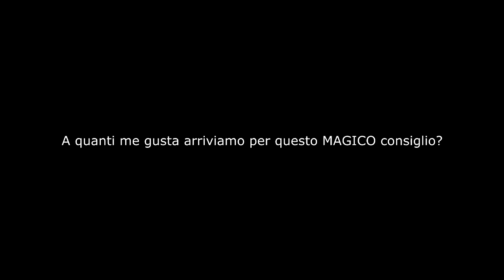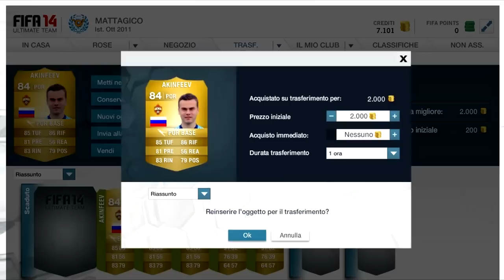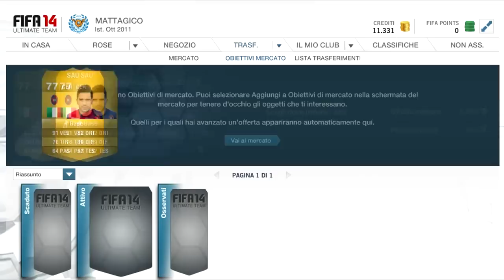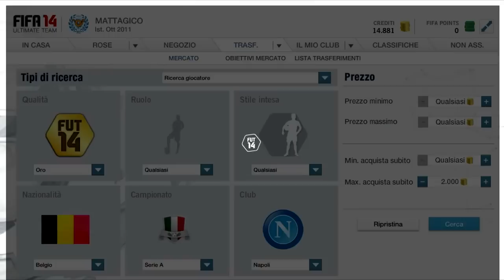FIFA 14 UT | ROAD TO 100.000 CREDITI #2 | Fifa 14 GIOCATORI PER LA COMPRAVENDITA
MIGLIOR METODO PER FARE COMPRAVENDITA